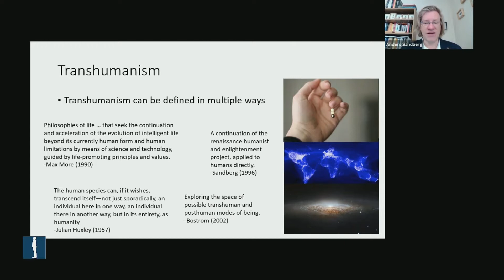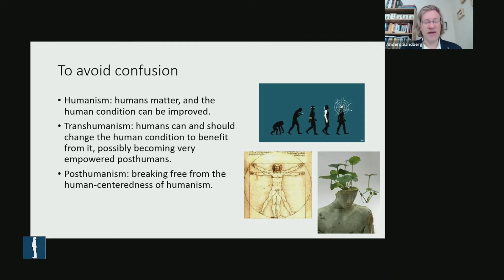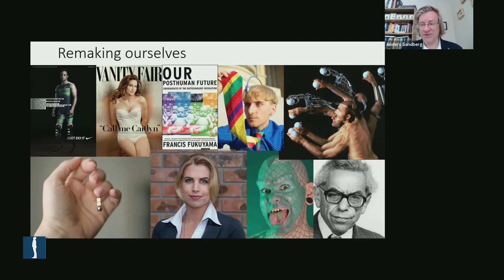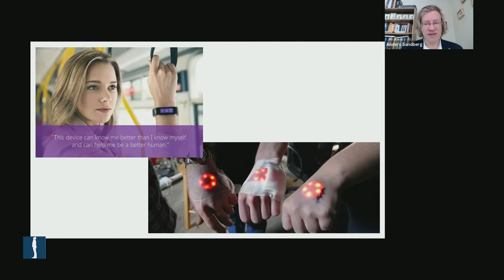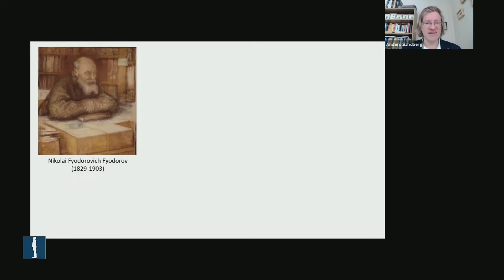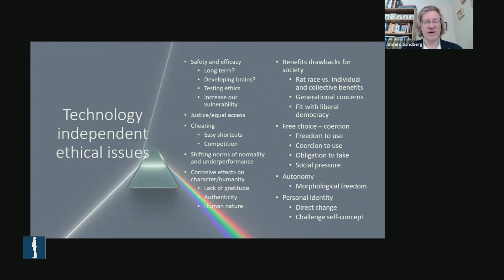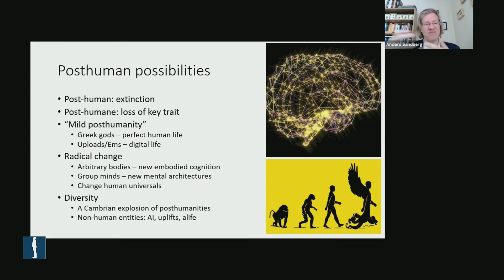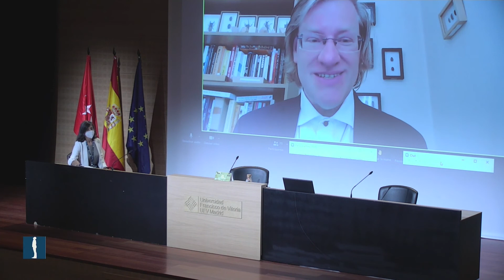CONFERENCIA INAUGURAL – Transhumanismo y posthumanismo: ¿realidad o ficción?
Anders Sandberg. Investigador en Future of Humanity Institute.

Modera Olga Peñalba. Directora de la Escuela Politécnica.
Universidad Francisco de Vitoria.